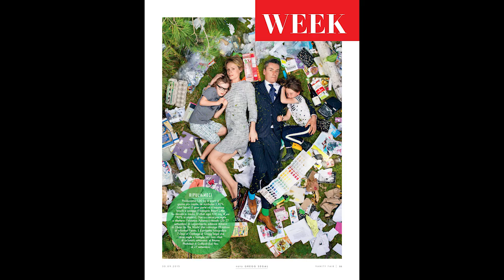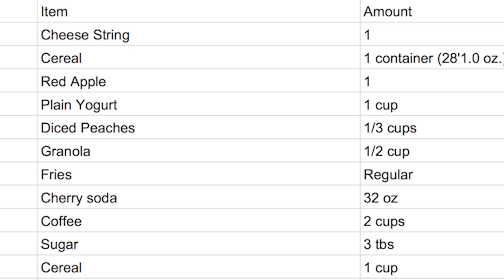7 Days of Garbage and Daily Bread Kickstarter Video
Help me make a difference by supporting my 7 Days of Garbage and Daily Bread kickstarter: